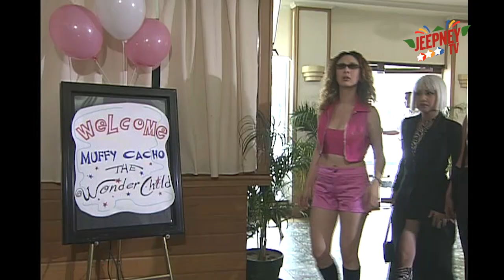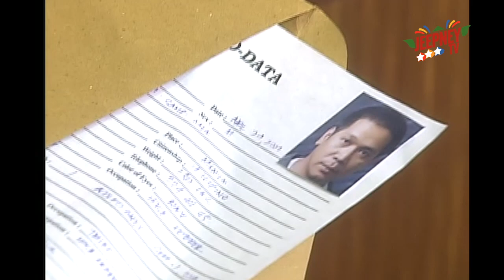Wansapanataym: Pedro's Angels (FULL EPISODE 122) | Jeepney TV